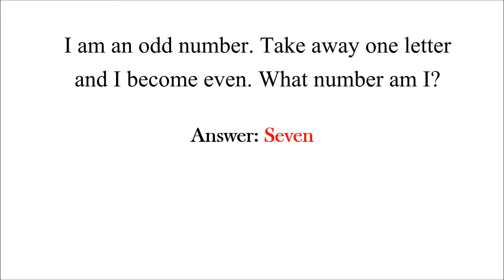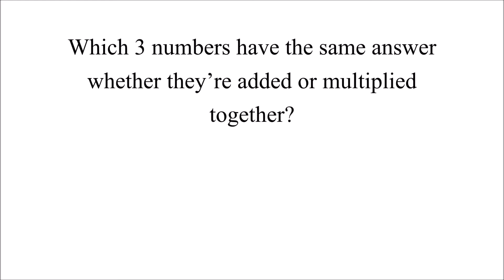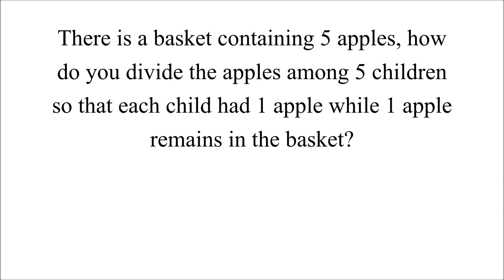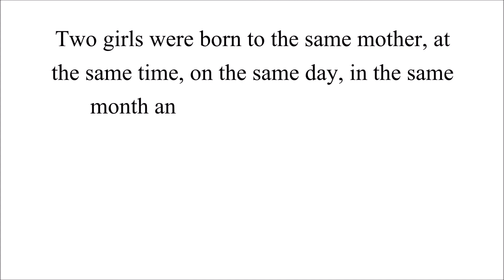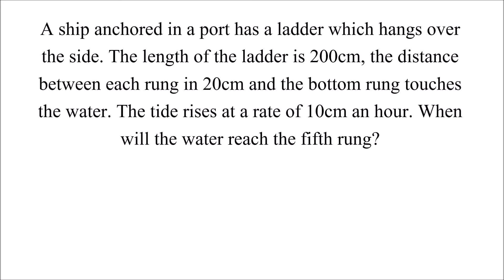IQ | Fun Brain Teasers | General Knowledge | Maths Fun | GK |EP-48